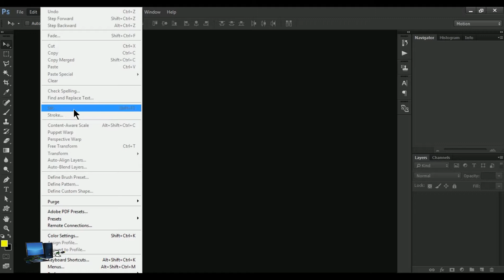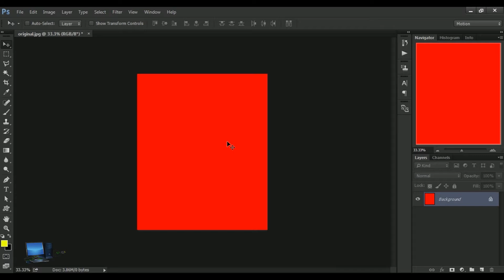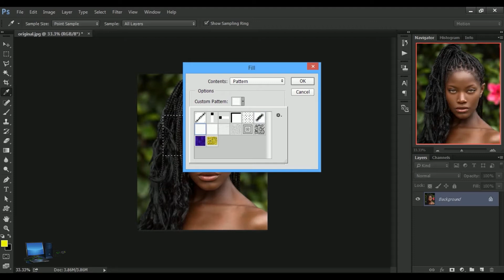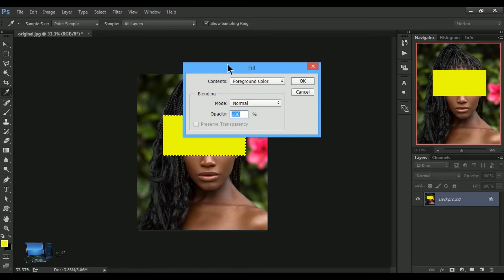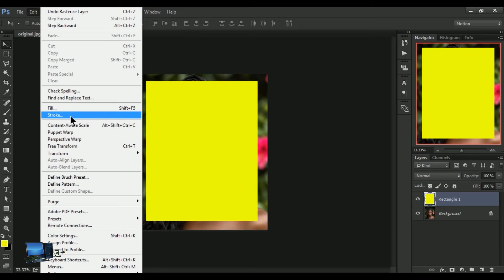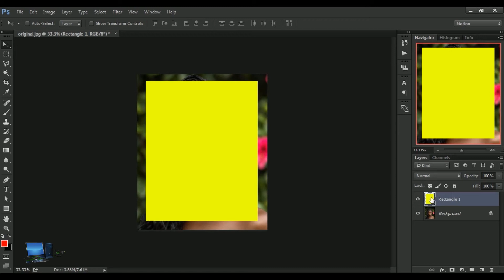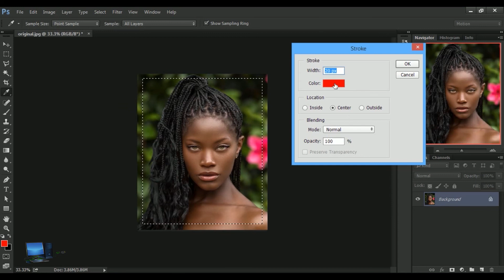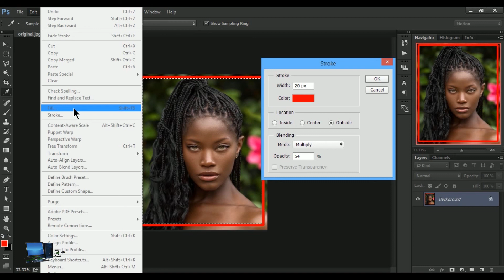How to training Fill Menu/How to training Stroke Menu/How to tutorial Edit menu photoshop cc 2020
In this video you will learn about Photoshop's Edit Menu Die Fill Menu and Stroke Menu.

If you are looking for a good computer trainer, come along and help me here on this computer training channel. You can learn from American Technology about 20 years of experienced computer trainer. Providing all information about the computer Are you
Through this channel you can get all basic, and grafica design diploma animation design, internet computer information.

Computer Training for Free Computer Information